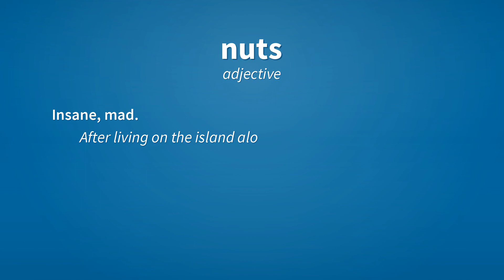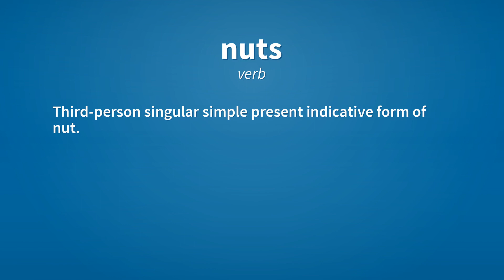Nuts | Meaning of nuts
See here, the meanings of the word nuts, as video and text.

nuts (noun)
    Plural of nut.

nuts (adjective)
    Insane, mad.
        After living on the island alone for five years, he eventually went nuts.

nuts (interjection)
    Indicates annoyance, anger, or disappointment.
        Nuts! They didn't even listen to what I had to say.

nuts (interjection)
    Signifies rejection of a proposal or idea, as in forget it,.
        They want me to pay $5 for a banana? Nuts to that!

nuts (verb)
    Third-person singular simple present indicative form of nut.

Reference:
    nuts